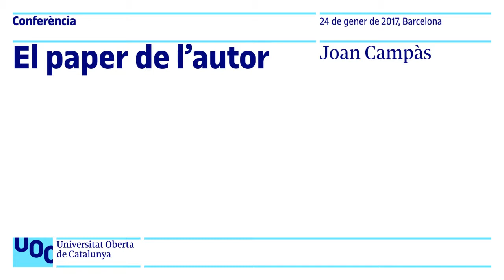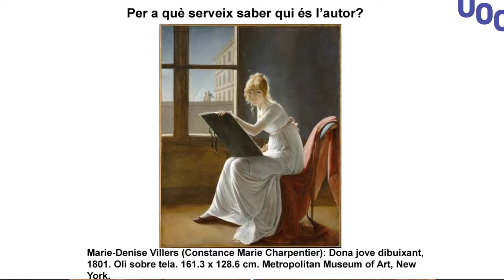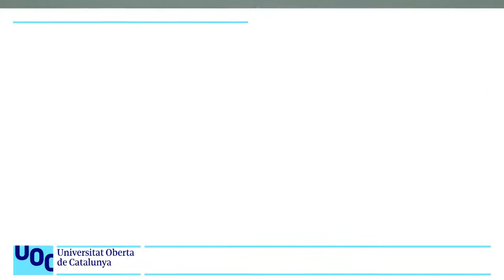Curs: Introducció a la Història de l'art. 8. El paper de l'autor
No és l'element més important l'autor en una obra d'art? Es proposa l'exemple d'una obra atribuïda en primer lloc a Jacques-Louis David, i molt ben valorada,  i menys valorada quan es va atribuir a Constance Charpentier.